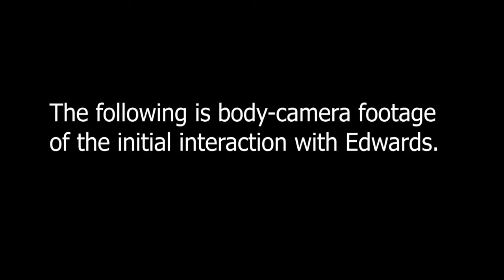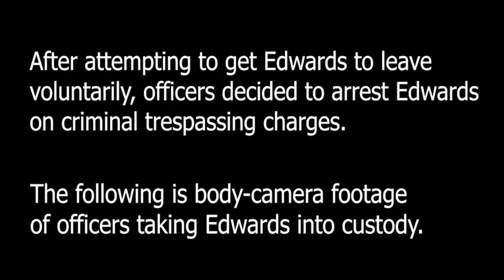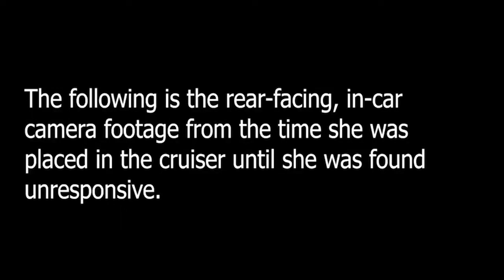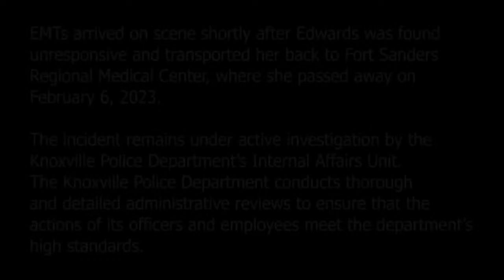Full bodycam video of the arrest of Lisa Edwards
892 page IA report

police tried to jail a 60-year-old disabled woman who begged them for help as she suffered a stroke.

Lisa Edwards, 60, died Feb. 6 at Fort Sanders Regional Medical Center in Knoxville following a stroke sustained in police custody.

The 1st Amendment:   Congress shall make no law respecting an establishment of religion, or prohibiting the free exercise thereof; or abridging the freedom of speech, or of the press; or the right of the people peaceably to assemble, and to petition the Government for a redress of grievances.

First Amendment Auditing: The practice of exercising one's constitutional right to record video for the purpose of promoting transparency and accountability within our government and educating anyone who attempts to infringe that right,

A successful audit is one in which the auditor is treated the same as they would be treated without a camera.

Yeah, we might be annoying, but the bottom line is they need to know how to deal with111 us. The camera is like a tyrant magnet, and the bad ones always wanna show their face. It's like shooting fish in a barrel. Fortunately, It's getting harder and harder to find these guys because they are realizing that we are only growing and they need to check their behavior when dealing with the public.
That is the goal